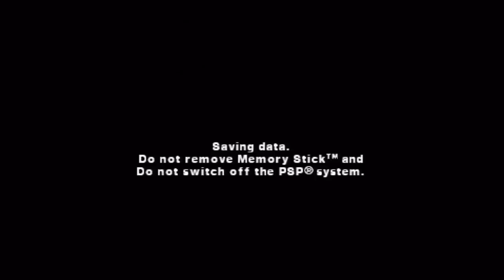ROAD TO EMBOLIA #5 | IMPOSSIBLE GAME "ODIO ESTE JUEGO" HD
Valoro más que me comentes lo que te parece el video, que un like :D